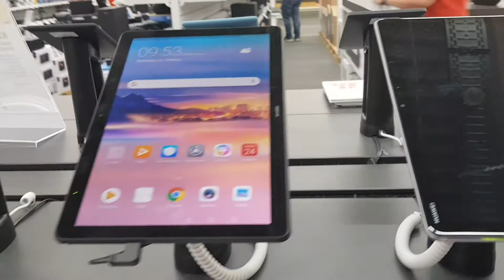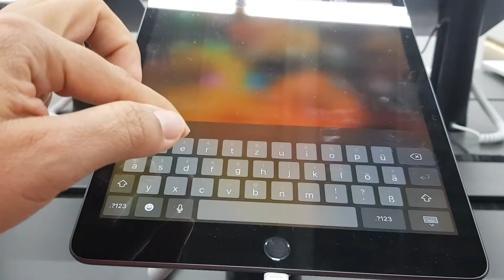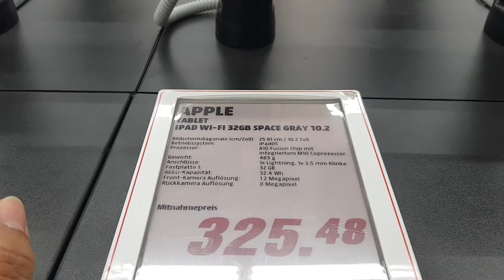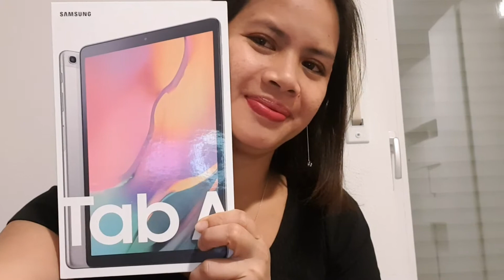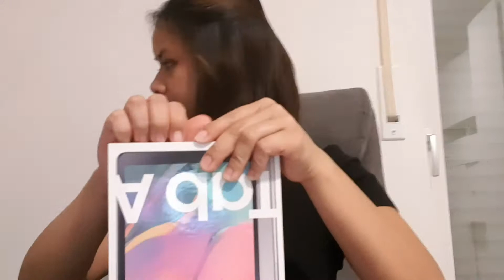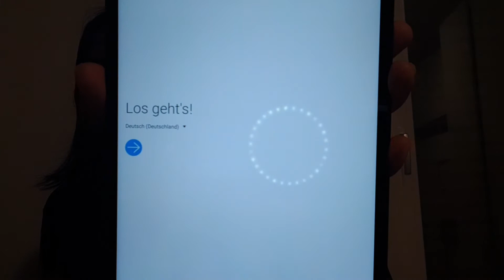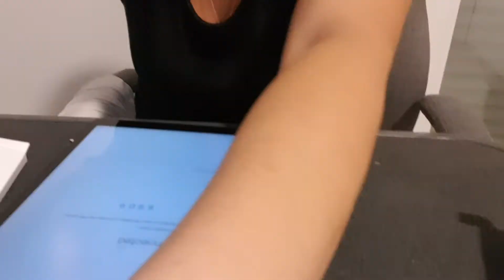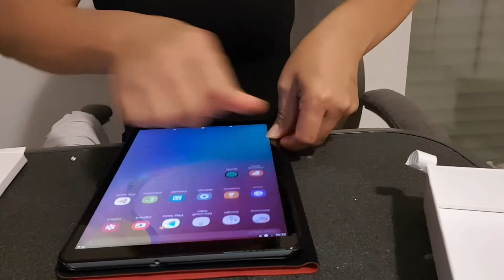Huthutirang Pinay, Ngpabili nang bagong Tablet sa Afam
Hi im Thatzky Abing from Mindano Phillipines.Currently living in Germany with my loving German husband.We have two kids.Living in Germany This is a sneak peek of our life here.